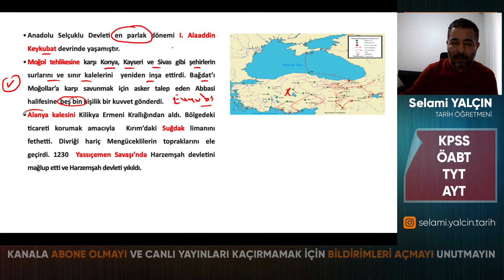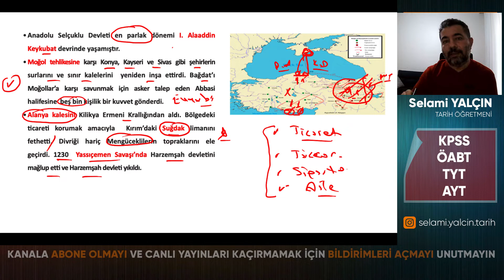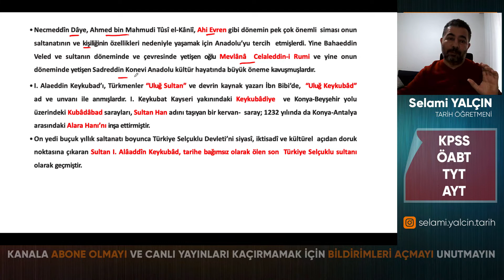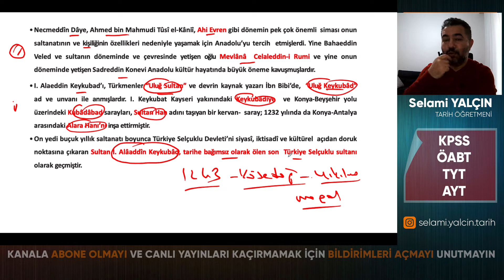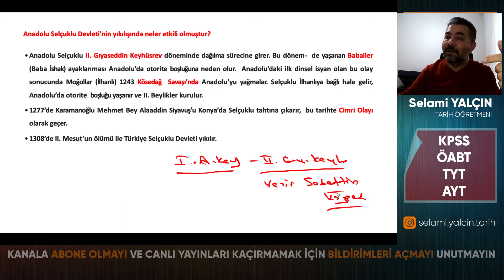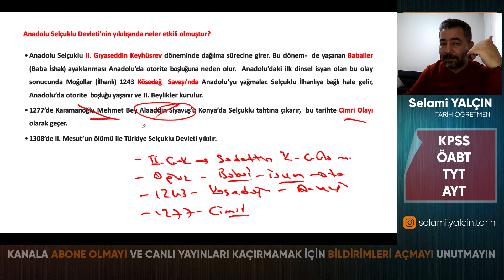29. Türkiye Selçuklu Devleti II - 2022 ÖSYM NE SORAR